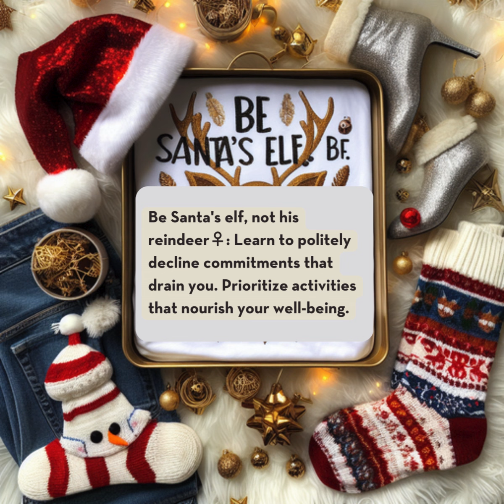Self care during Christmas season | winter Health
Breathe in peace, walk in nature, set boundaries, and sleep like Santa. ‍♀️
**Move to festive beats, laugh with loved ones, and make self-care your top gift. **
Unwrap joy, not stress. Happy Holidays!